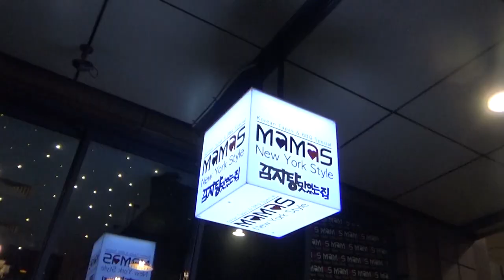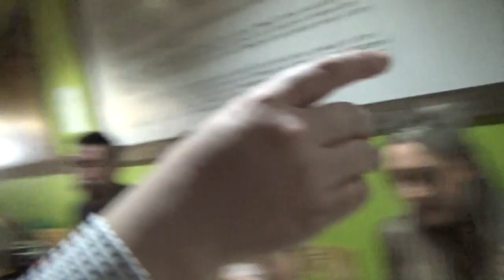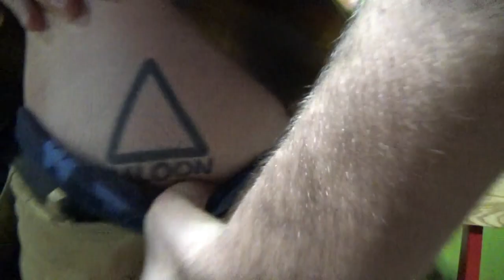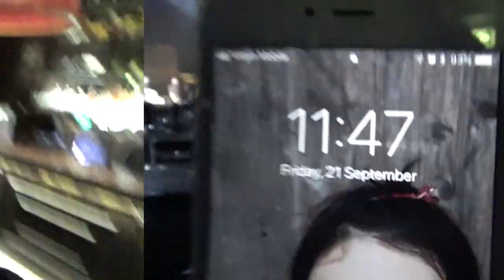Estas festo en la diskoteko!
Evildea kaj samklasanoj (aktoroj) festas la finon de la unua kvarono de sia aktora kurso. Ni manĝas en korea restoracio kaj poste umas ume ĉe diskoteko!